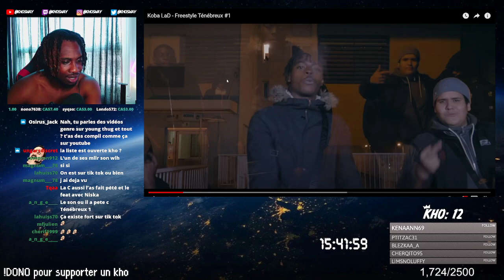KHOSWAY réagit à Koba LaD - Freestyle Ténébreux #1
En route pour les 5000 sur YouTube!

514/MTL